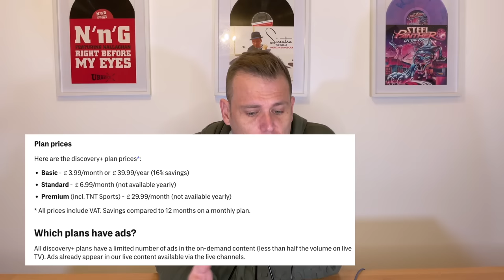BBC Gearing Up For TV Licence Fee Battle?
Is the bbc gearing up for a bit tv licence fee battle in 2024 after ‘a year of turmoil’? Well let’s have a look and a good old rant at this shall we